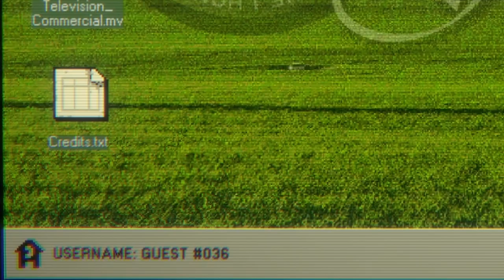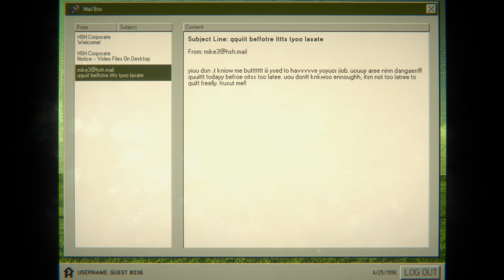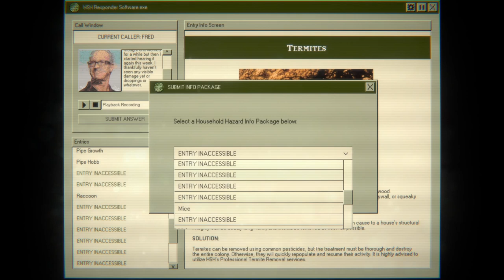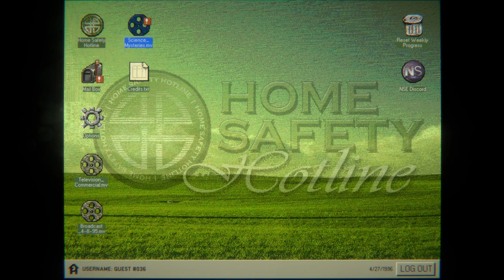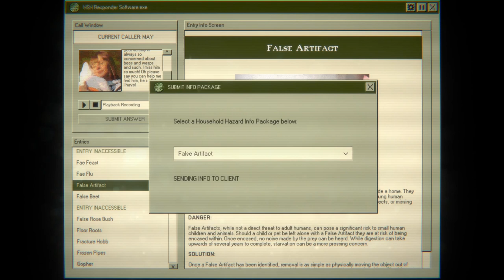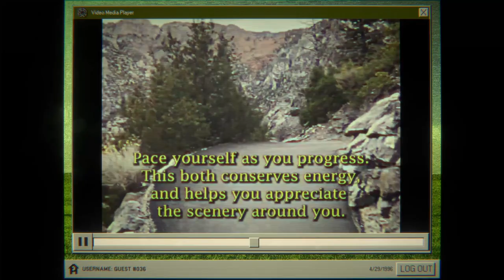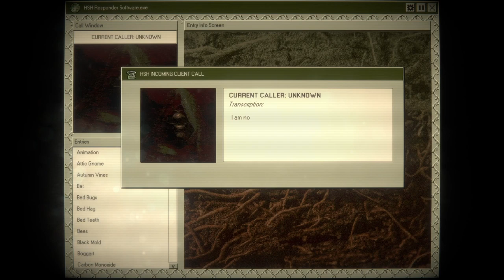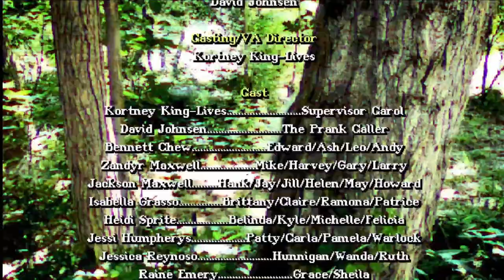I diagnose you with HOUSE FLY [PLAYING HOME SAFETY HOTLINE WITH MY PARTNER]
Annette and I play HSH and have so much fun.

Thank you to Claire @boo_bailiwick for editing this video~